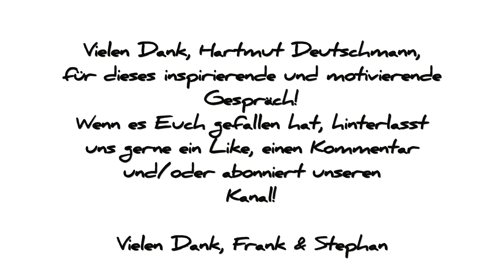2 drummers talking - Die Kuh muss vom Eis - feat. Hartmut Deutschmann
Dieses Gespräch war wie eine gute Improvisation. Es nimmt im Laufe der Zeit immer mehr Fahrt auf und wird immer intensiver. Es gilt für dich als Hörer von Beginn an zu abstrahieren und den kreativen Zuhörmodus einzuschalten. Denn vieles, was Hartmut über Business-Coaching erzählt, kann man 1:1 auf Musik, Instrumentalunterricht und eigene künstlerische Persönlichkeitsentwicklung anwenden. Und wem all die Inhalte nichts sagen, kann sich auch nur von der Kreativität und Leidenschaft Hartmuts anstecken lassen.

0:00:00  Intro - Frank schleimt (zurecht)
0:02:00 Der schwarzwälder Jungunternehmer
0:04:05 Schlagzeuger sind meine Freunde - Das Instrument als Vehikel
0:05:05 Talking Heads und das private kleine Jazzkonzert
0:06:03 der äußere Eindruck - Business-Kontext vs. Privatperson
0:09:00 Kostümierung in der Musik und im Business
0:12:20 Berater vs. Therapeut
0:14:10 Die Magie der Entscheidungsfindung
0:15:48 Bevor man jemanden entwickelt, muss man ihn verstehen
0:16:44 Der Zugang zur eigenen Stärke vs. der Blick von außen
0:18:00 „Was fällt mir leicht?“ / Entwicklung von Stärken
0:20:50 Übertrag auf Unterrichtssituationen / Verteilung von Stärken
0:22:05 Rollenverteilung im Team und in einer Band
0:24:27 Problemstellungen / Diagnostik/ Bandgründung
0:27:33 Fragen an das neue Bandmitglied / ein neuer Ansatz
0:31:09 die richtigen Fragen stellen / kritische Situationen
0:35:05 Ja oder Nein / die Giganfrage / Kaffee ist mir wichtig
0:37:00 Bandcoaching 2.0 / die Gefahr des Übercoachens
0:38:10 tolles Leitbild für alle Coaches und Lehrer
0:42:47 einfach mal machen lassen / kleine Feinjustierung / einfache Sprache
0:47:28 Wissenszuwachs vs. Handlung
0:50:00 Stephan hat(te) Vorurteile / Fake-Coaching
0:52:45 gute Frage von Stephan komisch formuliert
0:53:05 keine Beratung ohne Auftrag / Vaterrolle vs. Beraterrolle
0:57:15 Hat Stephan Angst vor Hartmut? / Schubladen
0:58:45 tolles Fazit / Musik & Gespräche

Vielen Dank, Hartmut!

Liebe Freundinnen und Freunde, Musikerinnen und Musiker, Pädagoginnen und Pädagogen, Schülerinnen und Schüler, liebe Nerds und Fans,

Wenn Ihr also etwas aus den Inhalten ziehen könnt und sie Euch weiterhelfen oder auch nur gut unterhalten, dann unterstützt uns doch

Herzlichen Dank
Frank & Stephan